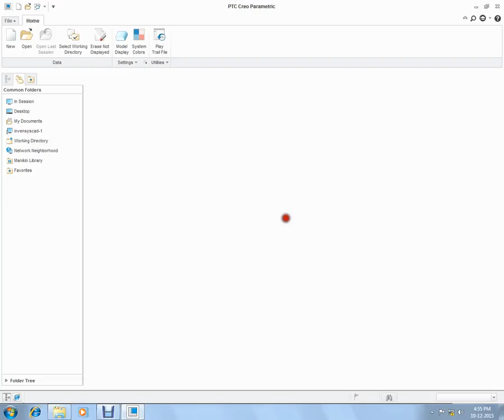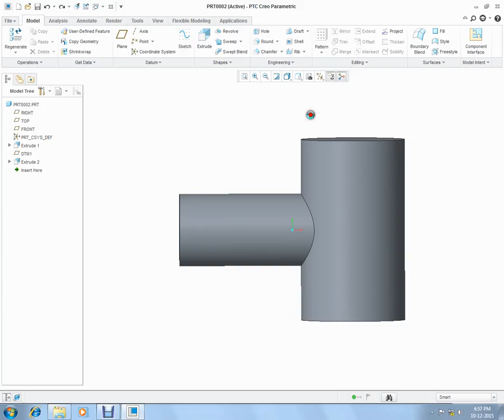PTC Creo Extrude - Upto surface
How to use the extrude command in PTC Creo and option up to surface